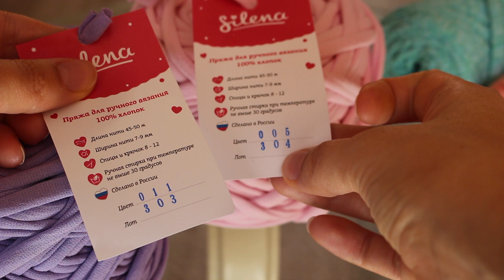Корзинка узором тканевое переплетение.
Нам понадобится 50 м пряжи "Silena" лавандового цвета, и 50 м нежно-розового и крючок номер 10.
Качественную трикотажную пряжу Silena можно купить в интернет-магазине "Клубки в корзинке"
Пряжа первичка, ровная по всей длине, без разрывов и узелков.

Доставка по России (Почта, СДЭК). О доставке

Оплата при получении заказа (наложенный платеж).
Заказы принимаются от 1 мотка. Минимальной суммы заказа нет.